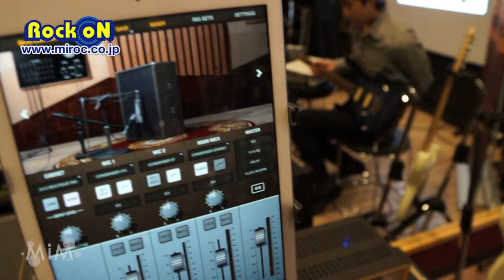Universal Audio OX - Cabinet Modeling